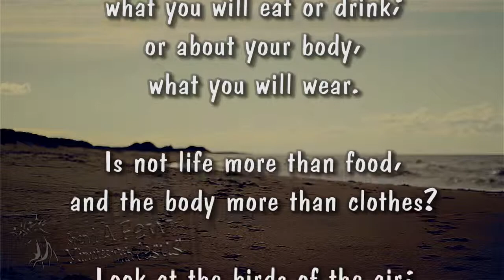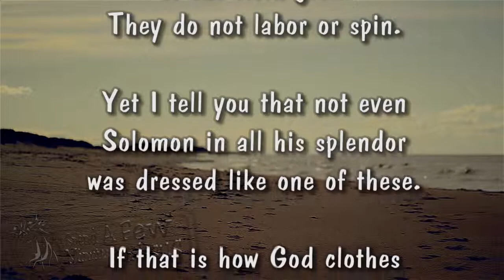Let Go And Let God -- Day 7 | #357